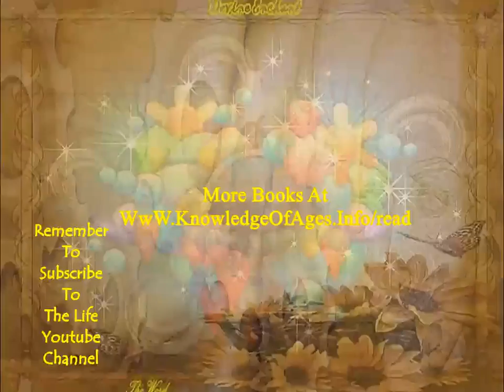ABC of Vegetable Gardening By Eben Eugene Rexford (Audio Book)